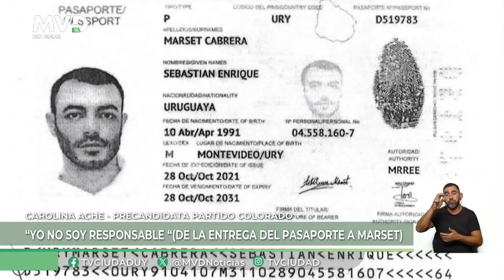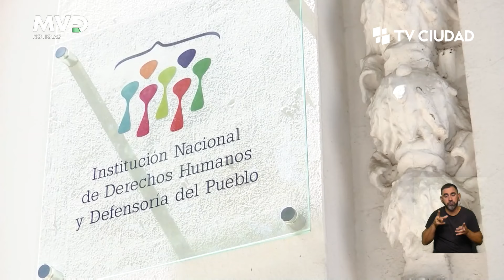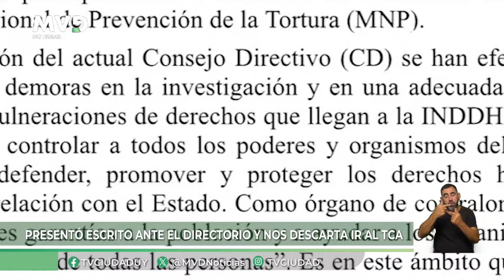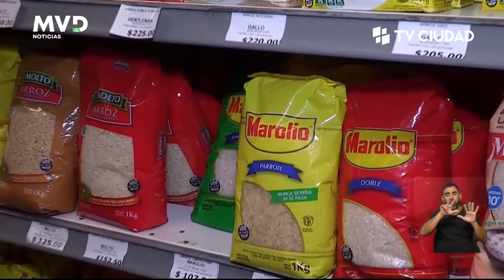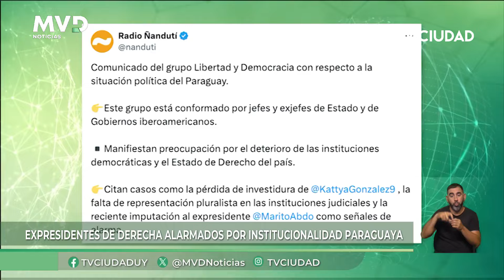MVD Noticias - Edición Mediodía 13/03/2024